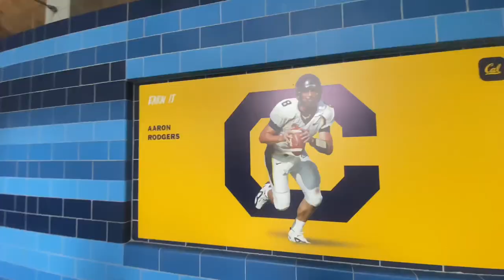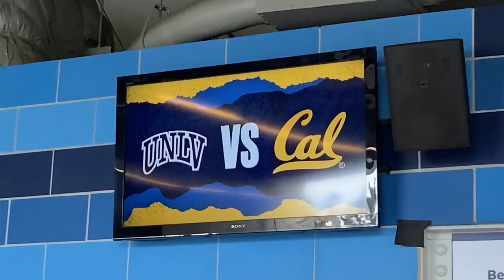THIS GAME WAS INTENSE!!! D1 COLLEGE FOOTBALL VLOG (CAL Vs. UNLV)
Today we went to university of California to watch Cal play against UNLV. We went to the game because i know two people who are playing for UNLV so I wanted to go watch them. We got in halfway through the 1st quarter but it was a close game the whole time. We decided at halftime we wanted to explore the stadium and get some food. if you watch until the end of the video you will see It was a battle the whole game!

If you enjoyed the video I would appreciate it if you dropped a like for me and if your new to the channel hit that sub button and turn on that notification bell. Drop a comment and lmk what you think of the video!